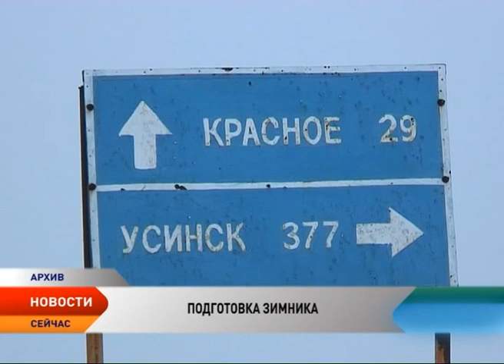Дорога жизни. Строители готовятся к обустройству зимников в Ненецком округе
В Ненецком округе строители готовятся к обустройству зимников. Департамент природных ресурсов, экологии и АПК Ненецкого округа уже подготовил постановление о разрешении движения механических транспортных средств по зимним дорогам в тундровой и лесотундровой зонах. После опубликования документа строители смогут начать обустройство зимних дорог. Более раннему началу способствуют устойчивые морозы.

Главный зимник региона Нарьян-Мар — Усинск в этом году будет проложен вдоль строящейся дороги. В связи с этим его протяженность для пользователей сократится более чем на 50 километров. По данным Департамента строительства, транспорта и ЖКХ НАО, на 90-километровом участке зимней автомобильной дороги будет организовано 5 снего-ледовых дамб. На сложных участках трассы (крутых спусках и подъемах) будет организовано дежурство бульдозеров.

Для ориентации водителей в условиях пониженной видимости будут установлены вехи со светоотражающей пленкой через каждые 50 м. В этом сезоне для водителей, попавших в чрезвычайную ситуацию, организуют дорожно-ремонтные пункты с возможностью предоставления мест отдыха (16 койко-мест). Между пунктами будет обеспечена бесперебойная связь. Предоставление информации о состоянии зимника будет осуществляться ежедневно в 7.00 и в 16.00 часов.

Кроме того, узнать о состоянии зимника можно будет непосредственно перед выездом, посмотрев специальное информационное табло.